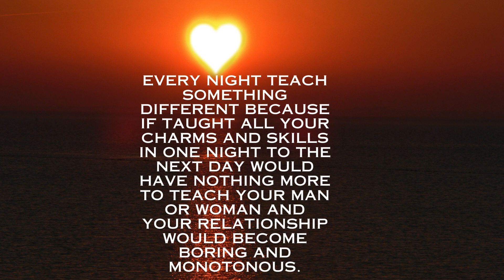Supremacy couple goal quote